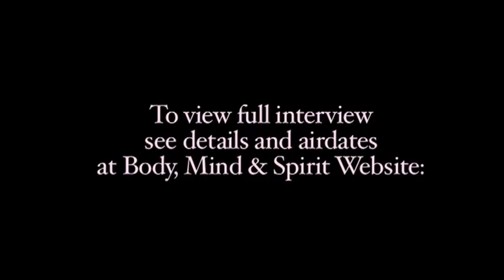Body, Mind & Spirit - Meghan Gilroy's interview with Danisa Perry, AWAKEN